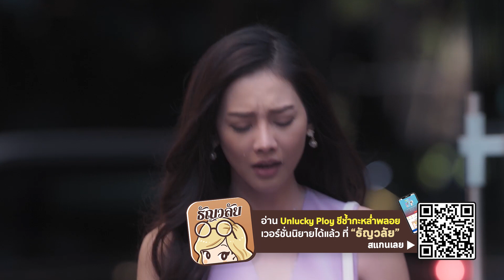(ธัญวลัย) ทิ้งกันไปแล้ว อย่ามาให้เห็นหน้าอีก | Unlucky Ploy ชีช้ำกะหล่ำพลอย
อยู่ๆก็หายไป แล้วจะกลับมาทำไม?

Unlucky Ploy ชีช้ำกะหล่ำพลอย
ทุกวันพุธ - พฤหัสบดี เวลา 20:30 น. ทาง True4U ช่อง 24